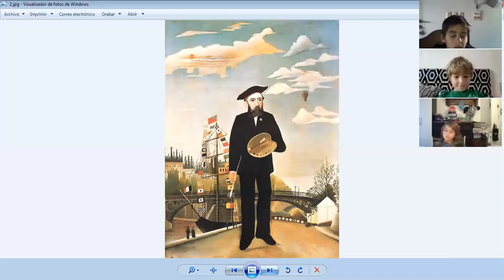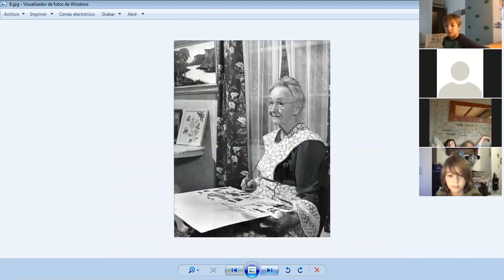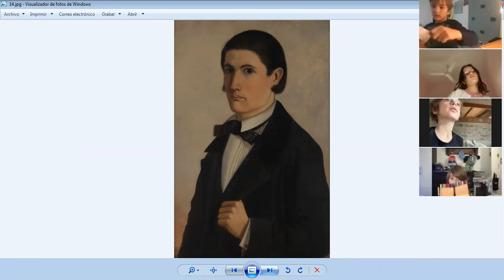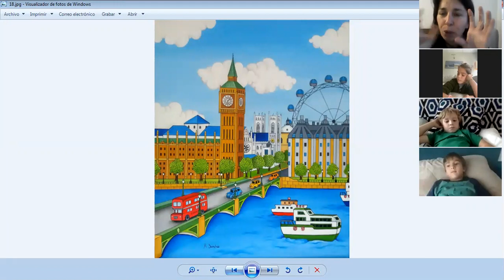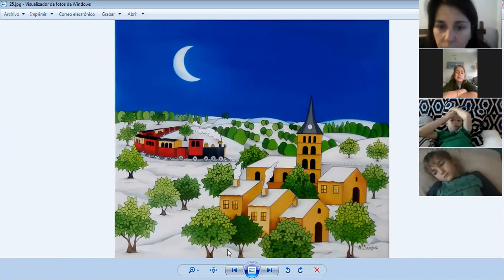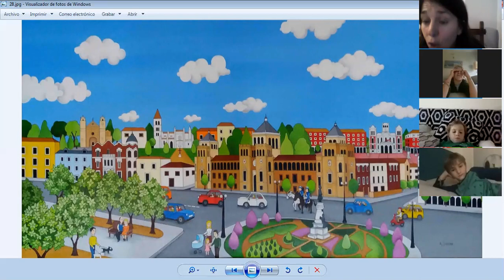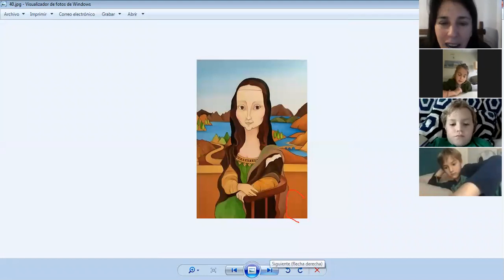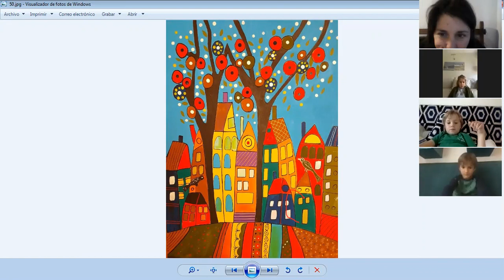Art Naif for Primary